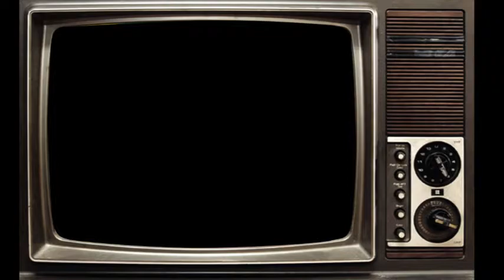SHOWS ESTÂNCIA DIVINA